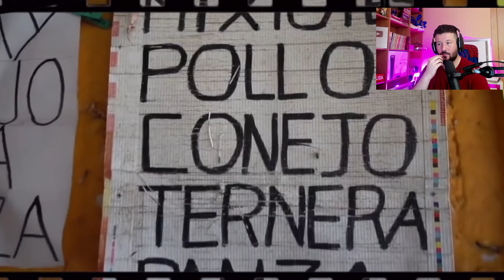ESTO NO ME LO ESPERABA *Ciudad de México Vs Los Angeles*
Bienvenidos a OptimoOdin Show si quieres descubrir méxico y como es vivir en Mexico estas en el lugar indicado!

Lo mejor de México es su gente, el himno mexicano y sobre todo la comida mexicana, adoro el chile y sus guisos!
En este canal aprenderemos de México :
reaccion a la música mexicana.
react to Mexican music.
comida mexicana
reaccionan a Mexico.
reaccionando a mexico
humor mexicano
Reaccion a México
mexico reaccion
puro humor mexicano